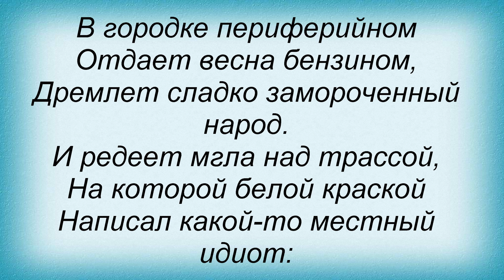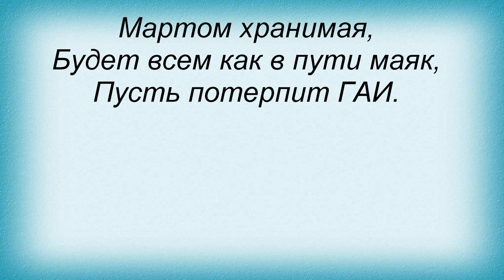Слова песни Олег Митяев - С добрым утром, любимая